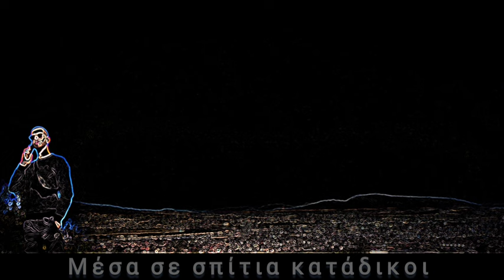MAGUS - UPTOWN (Lyric Video)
rec/mix/master by kiwi studio
prod. by blitzz